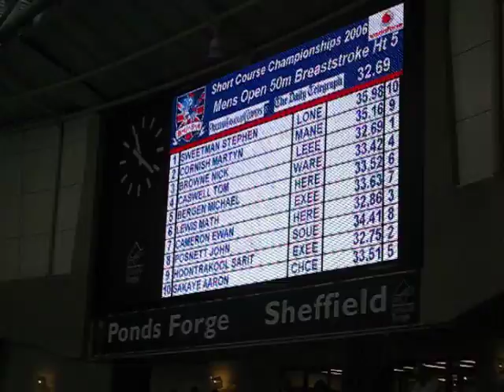swimming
BUSA short course 2006, Sheffield